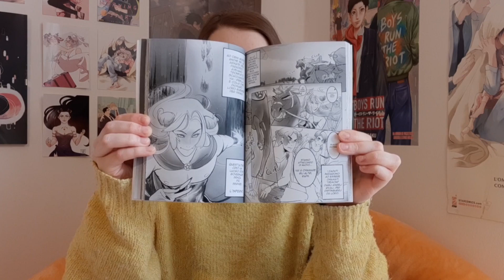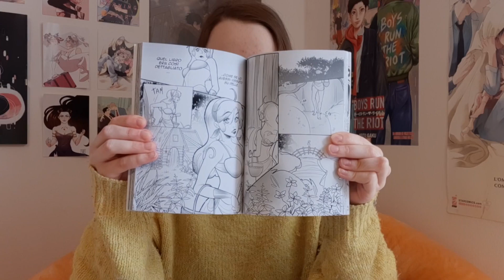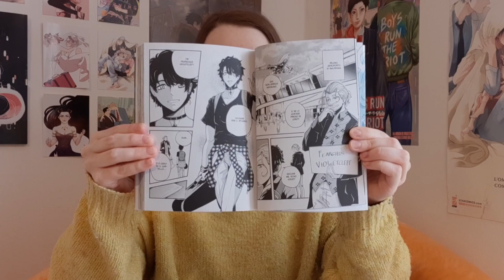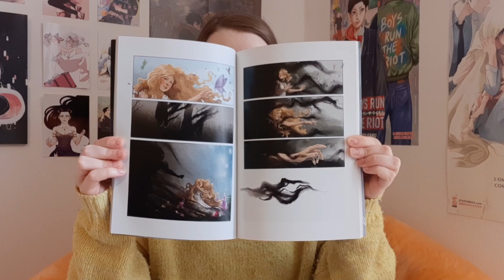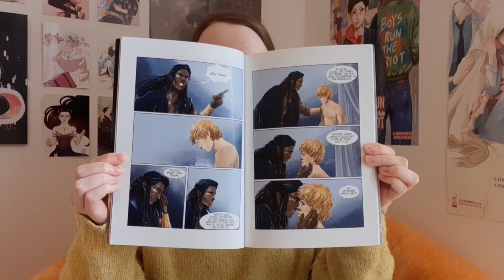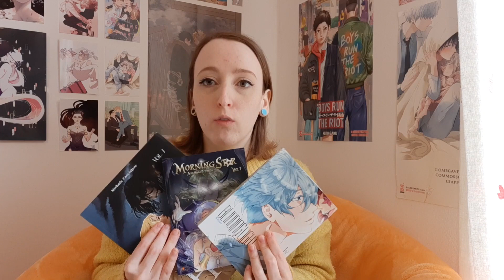Morning Star, Blinding Light, Hades: Prime impressioni Fumetti Italiani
Leggi le mie recensioni scritte su Nerdream|

Se vivi all'estero o non hai una fumetteria nella tua zona, ti consiglio di fare acquisti da Comics Addiction, la mia fumetteria online di fiducia!

Inserisci nel carrello il codice " fiore " per ottenere un ulteriore 5% di sconto sul tuo acquisto.
Il codice per ottenere la spedizione gratis sugli ordini superiori a 40€ →  LEGGICHETIPASSA